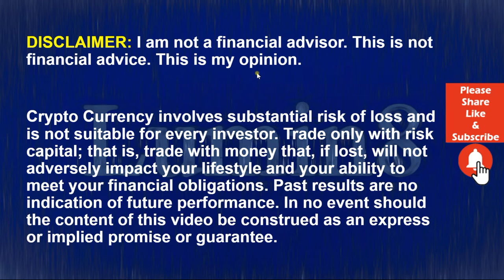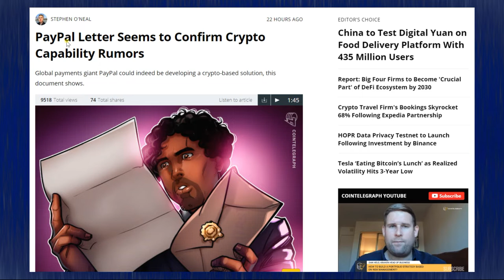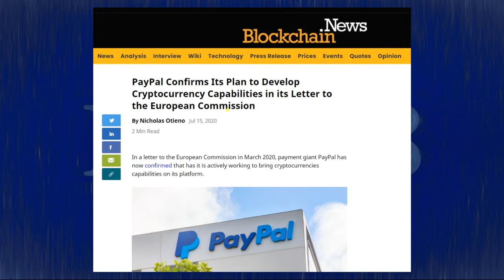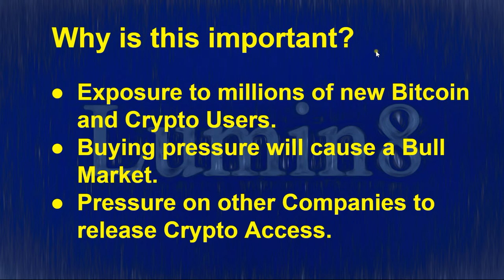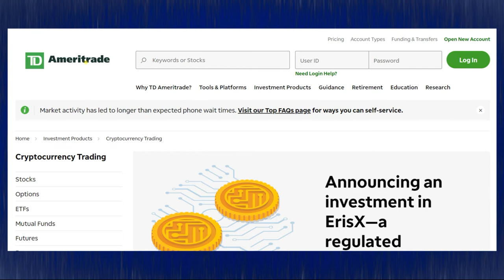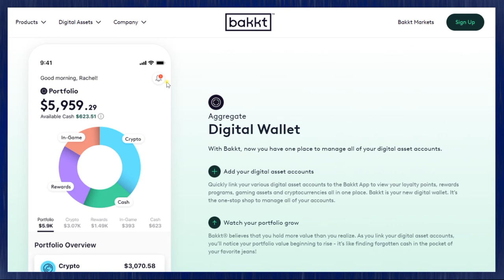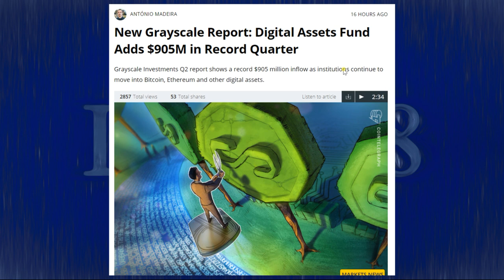BTC News Today 2020: Is Bitcoin Ready For 300,000,000 Users?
Now stop for just one second and imagine. Three Hundred Million new users are flooding Bitcoin and Cryptocurrency. What would that do to the price, popularity, other businesses, institutions? In this video, we will explore the impact of Paypal offering Cryptocurrency on their platform. Plus, we just learned some exciting news about Institutional investment into Bitcoin and Cryptocurrency. You will not regret watching the end of the video.

PayPal Confirms Its Plan to Develop Cryptocurrency Capabilities in its Letter to the European Commission

New Grayscale Report: Digital Assets Fund Adds $905M in Record Quarter

95% of the world’s population owns 25% of the wealth. 25% of Global Wealth is around 90 Trillion Dollars. What if just one percent of that $90,000,000,000 was invested in Bitcoin? What happens when only one percent of retail investors purchase BTC? In this video, we will explore the results of a wealth transfer from retail investors into BTC and the vehicles that will help to make this a reality. Do not miss a second of this vital video.